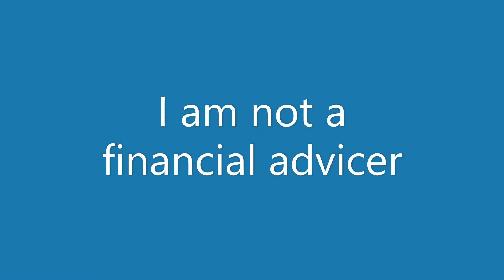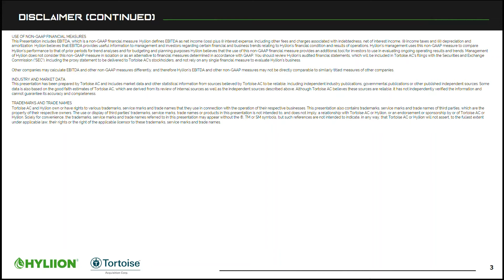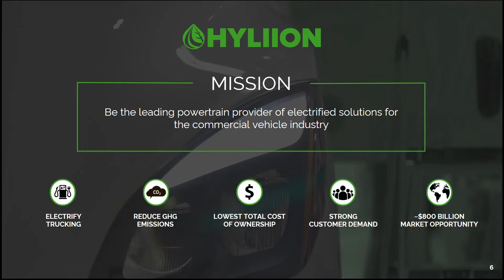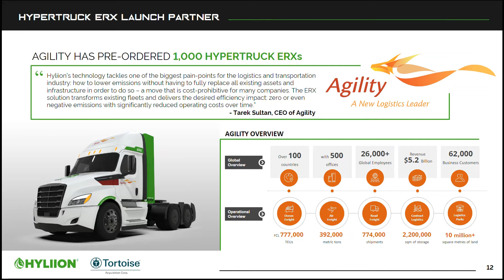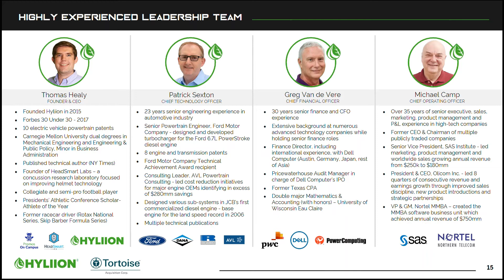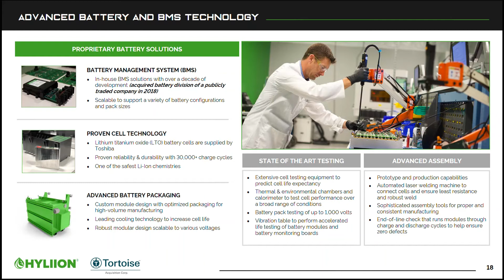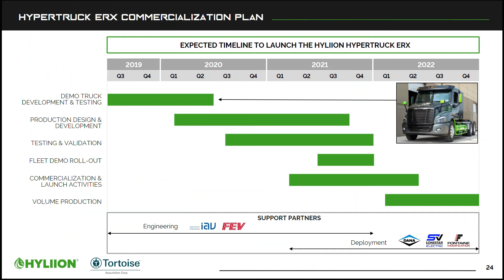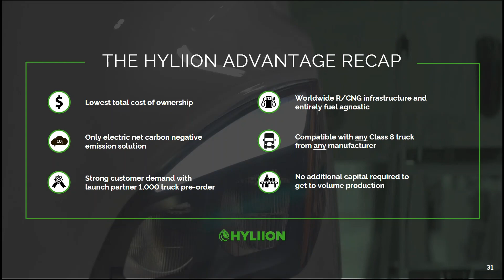Hyliion merges to Hyln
Tortoise Acquisition Corp (SHLL)  closing business combination. Combination Byliion to Trade on the NYSE under  (Hyln).  A little about the youngest Billionaire at 28 years old, The investors page for hyliion.

Just trying to work on muscle problems, medical problems with my wife from having cancer twice and now having a whipple procedure.
 New things an ideas coming.

Hope to get a better microphone soon an a better program to video/ record.

discord extremeCakesPetal#7924

more to come on this Hyliion